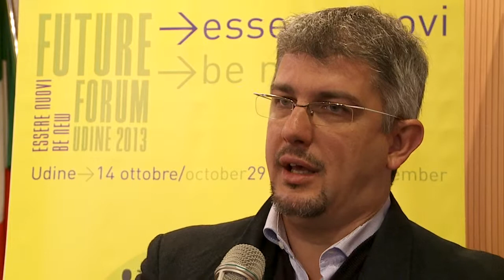Future Forum 2013: Il senso dei luoghi in montagna - parte2